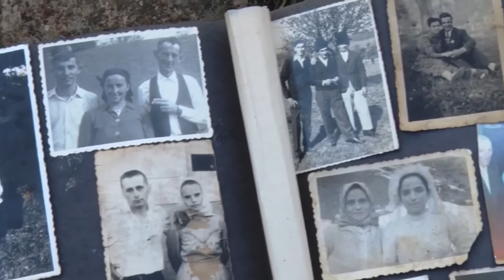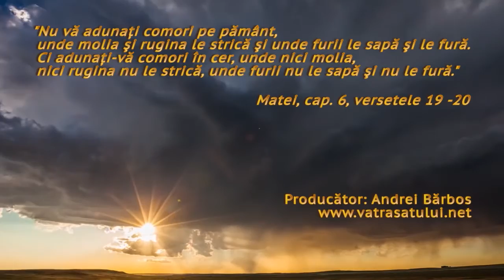Larisa Vasilica Uță - A mai trecut un an, s-a dus